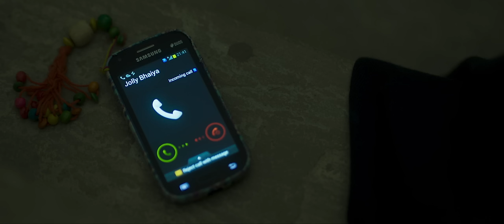Rihaayi De - Full Song Video|Mimi|Kriti Sanon, Pankaj T.|@A. R. Rahman|Amitabh B.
Kaun samjhe, dard tere? Kaun tujhko, Rihaayi De?

When the entire world is happy around you but you feel trapped and misunderstood, how do you express the same? Giving words to this unique feeling, “Rihaayi De” is composed and sung by A.R.Rahman, with lyrics by Amitabh Bhattacharya, and it promises to stay with you for a very long time.

Musicians:
Additional Vocals - Khatija Rahman, Hiral Viradia
Backing vocals by El Fé , Arranged by Roe Vincent Nisha Sharon
Angelin Nisha
Anuj Mathew
Rohit Sridhar
Reshwin Nishith
Flute - Kamlakar
Sound Engineers:
Mixed by - Mixing Team, Panchathan India
Mastered by - Suresh Permal
MFiT - S Sivakumar

A Maddock Original Film
Featuring: Kriti Sanon, Pankaj Tripathi, Evelyn Edwards, Sai Tamhankar, Aidan Whytock, Supriya Pathak, Manoj Pahwa
Producer - Dinesh Vijan
Director - Laxman Utekar